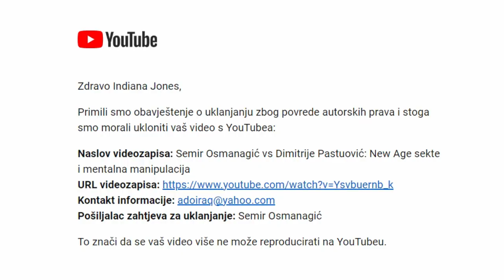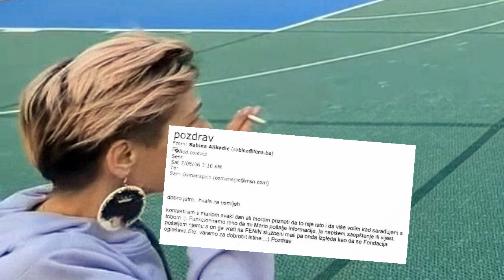[NAJAVA] Semir Osmanagić okom, Adnan Pašić skokom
Nedavno smo objavili video "New Age sekte i mentalna manipulacija" u kojem smo usporedili izjave i djelovanje pseudoarheologa Semira Osmanagića s onim na što sektolog Dimitrije Pastuović već duže upozorava javnost. Bilo je očito da Obmanagićevo djelovanje ima sve elemente sektaškog djelovanja, a Obmanagićeva najnovija i zasigurno najveća žrtva je Novak Đoković.